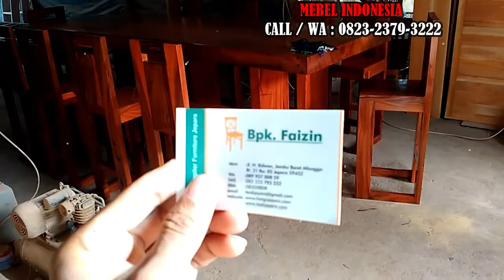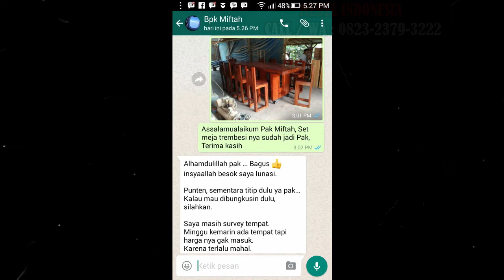Kursi Meja Makan Kayu Blok Trembesi Minimalis Terbesar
Kursi meja trembesi utuh ini merupkan pesanan dari Bpk Miftah Di Tangerang
Customer Service :
Mas Faizin